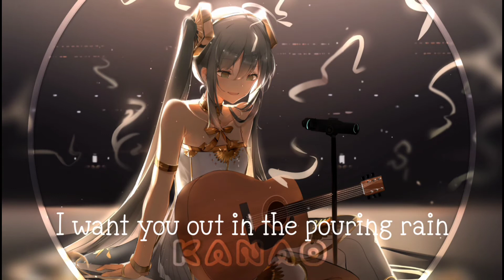Nightcore - Tie Me Down (Sape' Cover + Slowed down)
I can't come and do the nightcore, if I do the sound it won't be as fun as it is.